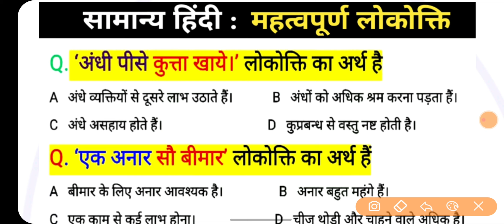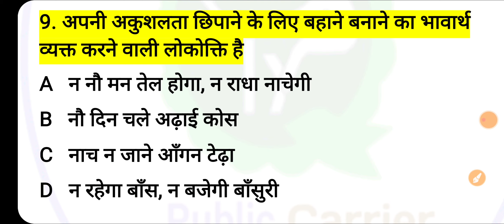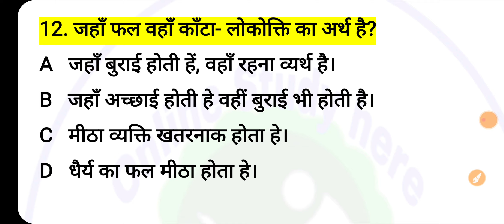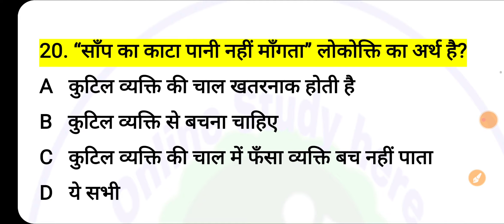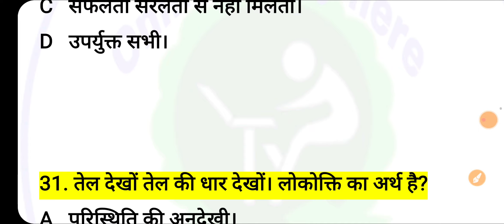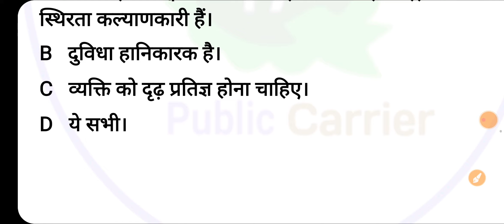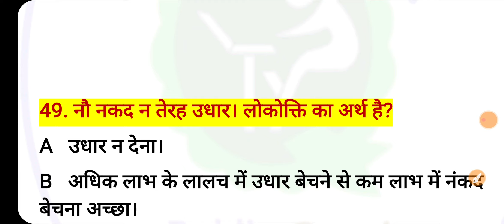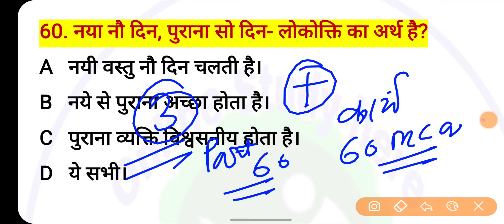हिन्दी व्याकरण । लोकोक्तियों के महत्वपूर्ण प्रश्न । लोकोक्तियां । lokoktiyan Questions || Part-#01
33. हिन्दी लोकोक्ति  : Lokokti। Best Question Answer in Hindi ।By Nitin Sir Study91

हिन्दी व्याकरण । लोकोक्तियों के महत्वपूर्ण प्रश्न । लोकोक्तियां । lokoktiyan Questions

30 Most Useful Proverbs in English // Learn these 30 Useful Proverbs and See your English

मुहावरे एवं लोकोक्तियां के टॉप 100 प्रश्न | मुहावरे एवं लोकोक्तियां | हिंदी व्याकरण | Muhavare

मुहावरे और लोकोक्तियाँ | UP Police Hindi | Hindi For UP Police #11, Hindi Revision By Naveen Sir

32. हिन्दी मुहावरे  :  Muhavare। Best Question Answer in Hindi ।By Nitin Sir Study91

HINDI-मुहावरे एवं लोकोक्तियां_BY ANKIT BHATI SIR_@7:00PM_UPP JAILWARDER2020_UPPOLICE2020_FIREMAN2020

मुहावरे - लोकोक्तियों के महत्वपूर्ण 35 प्रश्न । muhavare question । important muhavare । hindi

muhavare aur lokoktiyan | muhavare in Hindi | मुहावरे और लोकोक्तियाँ | Hindi by Mohit Shukla sir 2